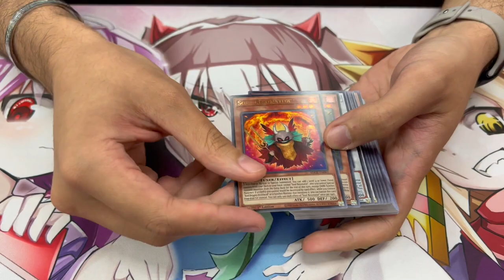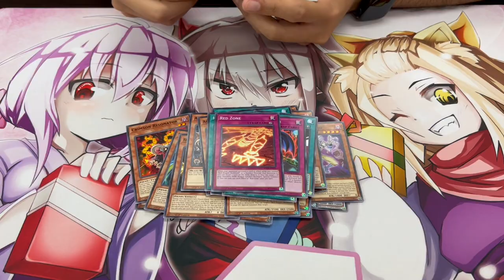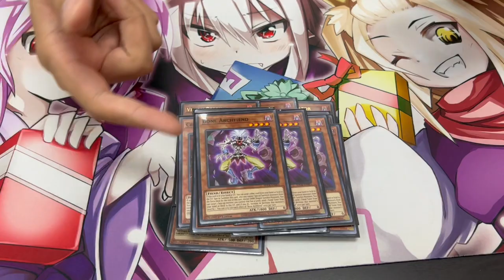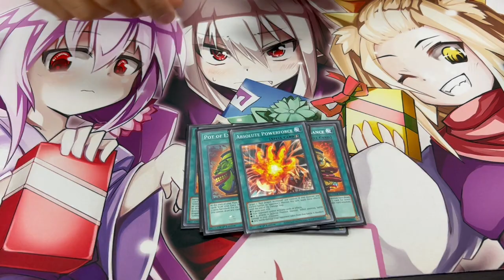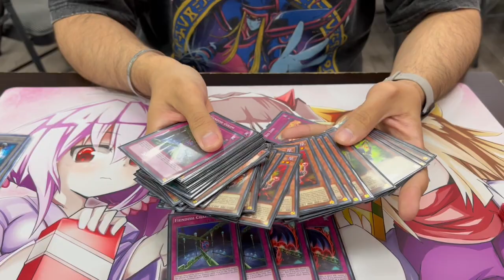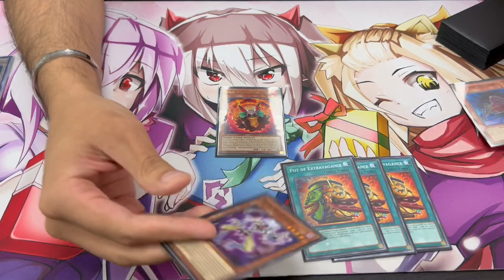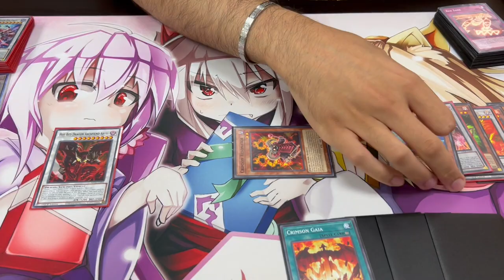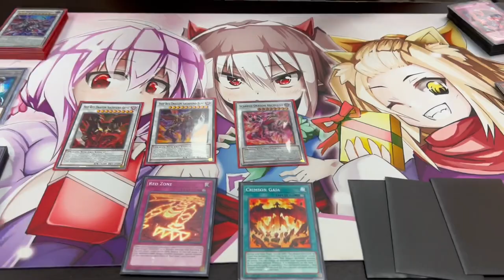NEW SUPPORT! Red Dragon Archfiend Deck Profile (3x Structure Deck) + 1 CARD COMBO! | September 2023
Chapters:
0:00 - Intro
0:49 - Structure Deck Opening
3:02 - Deck Profile ($30)
10:21 - 1 Card Combo
14:50 - Outro